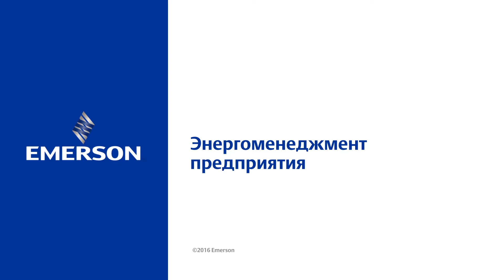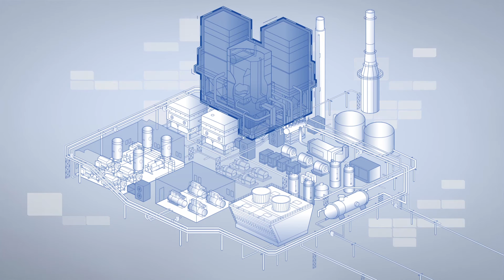Энергоменеджмент предприятия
Затраты на энергоресурсы – одна из крупнейших статей расхода современного предприятия. Правильно выстроенная стратегия энергомониторинга, основанная на современных средствах автоматизации, может сократить затраты на энергоресурсы на 7-10%. Подробнее рассказывает Вячеслав Куликов, руководитель экспертной организации компании Эмерсон в России и странах СНГ.